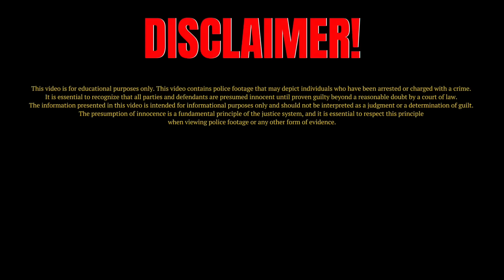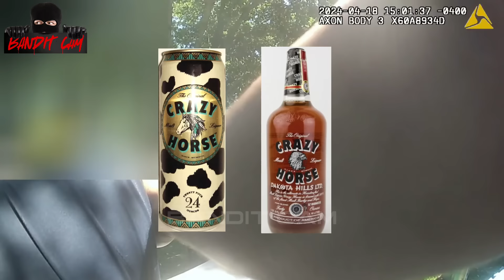Cops Discover Her Secret After Seeing Her Erratic Behavior At A Taco Bell!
We believe in transparency, accountability, and the public's right to know. That's why all of our videos are obtained through Public Records Requests, and we operate strictly within the confines of journalistic and news-gathering purposes. Please note that the information presented in our videos may be subject to inaccuracies or updates at the time of viewing, as compared to the date of publication. Our aim is to offer informative and engaging content while maintaining ethical standards and upholding our commitment to responsible reporting.

Please note that police cases can be dangerous and unpredictable. We do not condone reckless driving or any other illegal activity. Our videos are intended for information & educational purposes only.